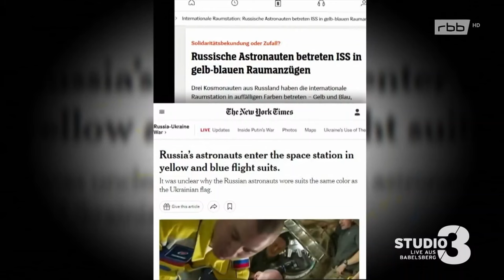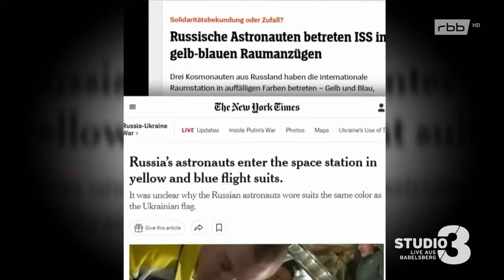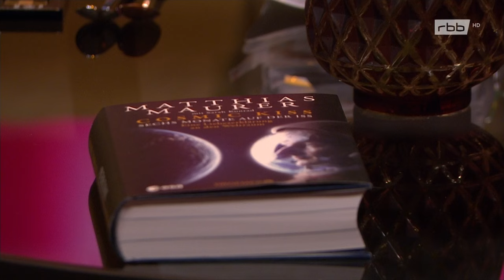Astronaut Matthias Maurer im Interview | Studio 3 – live aus Babelsberg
Als Matthias Maurer im Herbst 2021 seine erste Weltraummission zur Internationalen Raumstation ISS startet, geht für den ESA-Astronauten ein Traum in Erfüllung, auf den er sich viele Jahre lang intensiv vorbereitet hat.

In seiner Autobiografie: "Cosmic Kiss. Sechs Monate auf der ISS – Eine Liebeserklärung an den Weltraum“ erzählt er von dieser spektakulären Mission. Von dem berührend-poetischen Moment, als er – 400 Kilometer über seiner Heimat schwebend – erkennt, wie verletzlich die Erde ist. Mit uns hat er darüber gesprochen, was er in diesen 177 Tagen im Orbit erlebt und gelernt hat, wie sich der Astronauten-Alltag in der Schwerelosigkeit gestaltet und was hier Zusammenhalt und Teamwork bedeuten.

Moderation: Alina Stiegler
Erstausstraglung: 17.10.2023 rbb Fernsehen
Bild: imago/Sven Simon